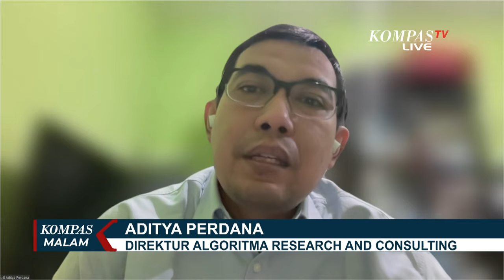Soal Keuntungan untuk Golkar Jika Jokowi Jadi Ketum, Begini Analisis Pakar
KOMPAS.TV - Di hadapan Ketua Umum Partai Golkar, Airlangga Hartarto; Ketua Dewan Pembina, Aburizal Bakrie; dan para kader, Ketua Dewan Penasihat Partai Golkar, Luhut Binsar Panjaitan tegas menyebut jangan mau Golkar diatur orang lain.

Namun Aburizal Bakrie memberi bocoran jika Jokowi ingin menjadi Ketua Umum, syarat minimal menjadi pengurus selama 5 tahun harus diubah.

Mungkinkah Partai Golkar mengubah syarat Ketua Umum Parpol demi Jokowi?

Kita akan bahas bersama, Aditya Perdana, Direktur Algoritma Research and Consulting.